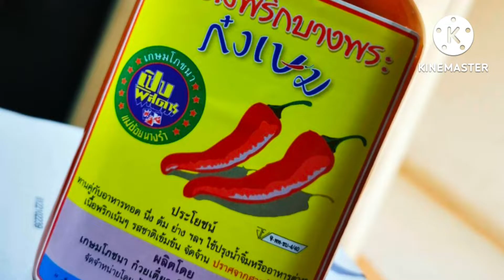ขนมจีบอร่อยที่สุดในโลก..ต้องมาลองชิม "ก๋งเษม บางพระ" คลิปนี้มีคำบรรยาย😍ยินดีต้อนรับคนหูหนวกทุกท่านคะ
ร้านเกษมโภชนา
เปิดทุกวัน 9 โมงถึง 4 โมงครึ่ง
ร้านตั้งอยู่บนถนนสุขุมวิทบางพระศรีราชา (ฝั่งขาเข้ากรุงเทพฯ)